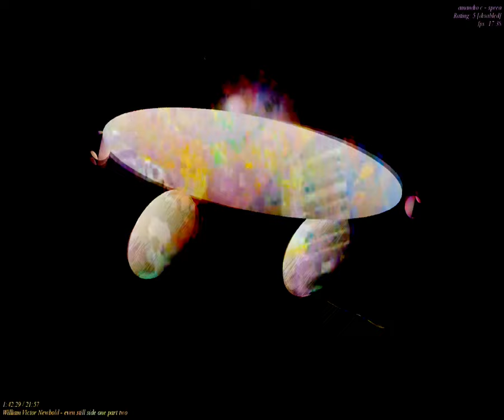[EPILEPSY WARNING] Movie 23 09 13 02h06m38s